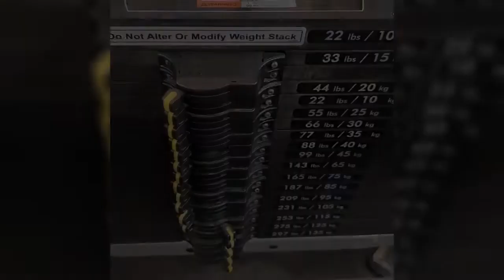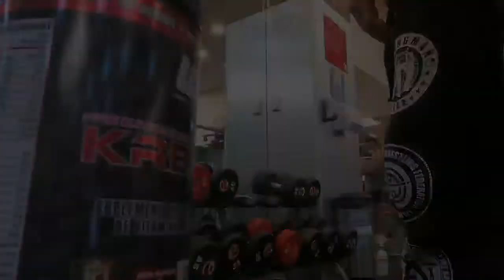back day! entrenando y avanzando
Go Big or Go Extinct

THE BIG MAN CHILEAN MOUNTAIN
MANUEL ANGULO - STRONGMAN PROFESIONAL

"Hoy haré los que otros no harán, para mañana conseguir lo que otros no pueden".

ESCRIBIENDO LA HISTORIA DE LOS DEPORTES DE FUERZA ABSOLUTA EN CHILE
MANUEL ANGULO

QUE TE PESE MI NOMBRE!!!

EAGLES DON'T HUNT FLYES

LAS ÁGUILAS NO CAZAN MOSCAS!